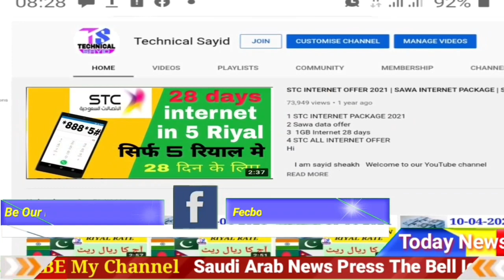saudi riyal rate today | India pakistan Bangladesh aur Nepal saudi riyal rate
Content Cover.
1 saudi riyal rate today pakistan
2 saudi riyal rate today
3 saudi riyal rate all bank
4 saudi riyal rate for pakistan
5 saudi riyal rate in pakistan
6 saudi riyal rate riyal rate today in pakistan
7 today saudi riyal rate india
8 saudi riyal today rate
9 aaj ka riyal rate
10 saudi riyal rate today in india
11 saudi riyal to india rupees
12 sar to inr
13 saudi riyal to pakistani rupees
14 Saudi Riyal

Hi